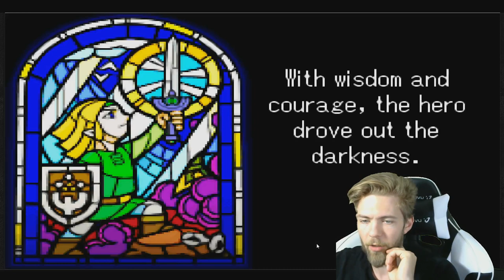The Legend of Zelda | Minish Cap | Episode 1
Welcome to another let's play video of The Legend of Zelda The Minnish Cap by Projects with Psycho, join us on our adventures through games.

Centuries ago, Hyrule was ravaged by evil forces until the Picori, a race of tiny creatures, bestowed a young hero with the Picori Blade and the Light Force, using both to trap the world's evils in a chest. The grateful people of Hyrule would hold an annual Picori Festival, with legends stating that a door between their worlds would open every 100 years, allowing the Picori to return.

In the present, Link accompanies Princess Zelda to the Picori Festival. The festival's swordfighting champion, Vaati, destroys the Picori Blade and opens the chest, releasing monsters across Hyrule. Not finding the Light Force he seeks, Vaati turns Zelda to stone and leaves. As only children can see the Picori, King Daltus orders Link to find them so that the sword can be reforged to stop Vaati and restore Zelda. Traveling to Minish Woods, Link encounters Ezlo, a magical hat, who decides to accompany Link and grants him the ability to shrink to Picori size. The Picori, who call themselves Minish, then task Link with retrieving the Four Elements, magic stones needed to restore the Picori Blade.